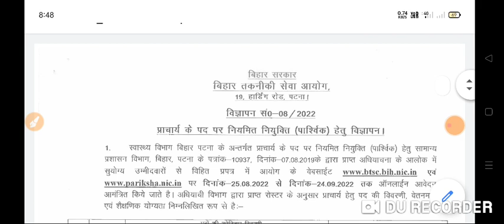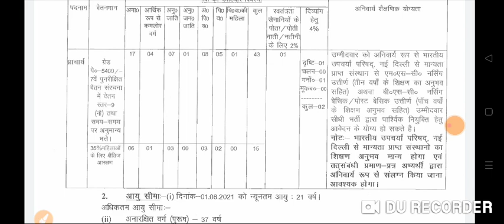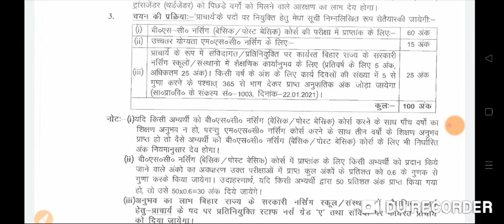Permanent Nursing Vacancy 2022 | BTSC Nursing Vacancy Grade Pay 5400 || All india apply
btsc nursing vacancy

⭕️nursing officer
⭕️Aiims delhi
⭕️latest nursing officer ⭕️vacancy 2020
⭕️CHO_model-questions_paper
⭕️nursing_officer_quiz
⭕️RRB
⭕️NCL
⭕️RPSC
⭕️WCL
⭕️staff_nurse
⭕️PGI_chandigarh
Aiims_delhi
Aiims_patana
Aiims_jodhpur
Aiims_raipur
Aiims_Bhuvneshver
Aiims_Jodhpur
RPSC
BTSC
JIPMER

.thanks.